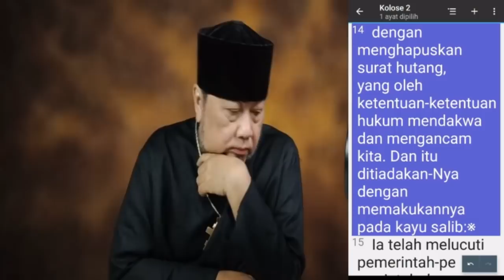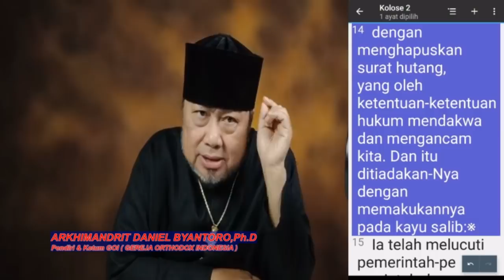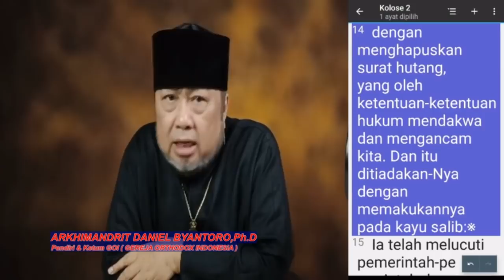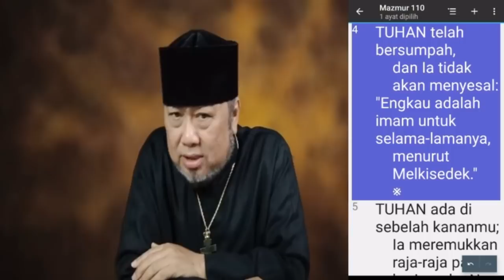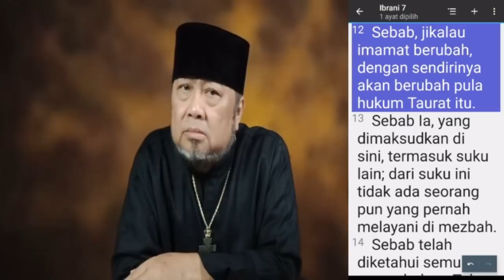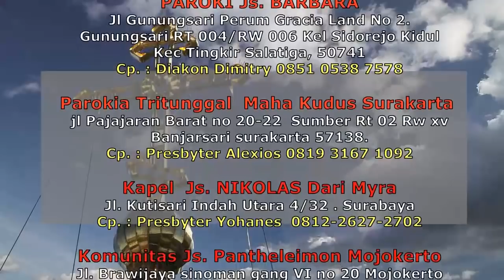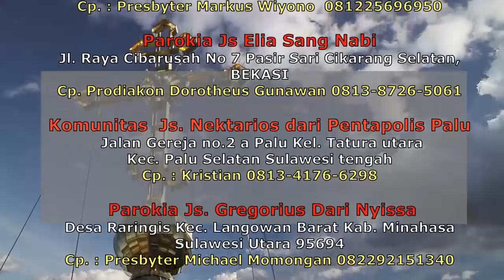MAKNA DOA BAPA KAMI(PENCOBAAN)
KOMUNITAS ORTHODOX BANDUNG
Silahkan Gabung Telegram :

KOMUNITAS ORTHODOX BOYOLALI-JATENG
Silahkan Gabung Telegram :

KOMUNITAS ORTHODOX SALATIGA-JATENG
Silahkan Gabung Telegram :

KOMUNITAS ORTHODOX TAMBUN.BEKASI.CIKARANG
Silahkan Gabung Telegram :

🏧Persembahan :
An.BAMBANG DWI BYANTORO
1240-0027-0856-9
(Bank Mandiri)

🏧Donasi :
An.GEREJA ORTHODOKS INDONESIA
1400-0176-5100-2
(BANK MANDIRI)

info dan pemesanan hubungi :
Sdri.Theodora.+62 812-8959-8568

Shopee.co.id/terang_timur

GOI,GGOC
GerejaApostolik,
Gereja mula-mula,
gereja sesuai yohanes 16:18,
romo daniel byantoro,
romo daniel,
romo daniel bambang dwi byantoro,
gereja rasuliah,